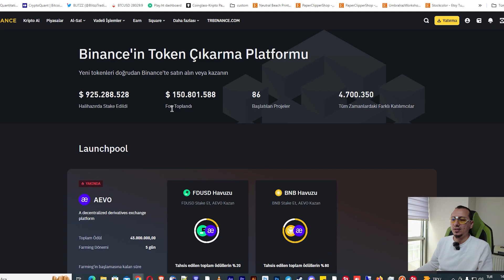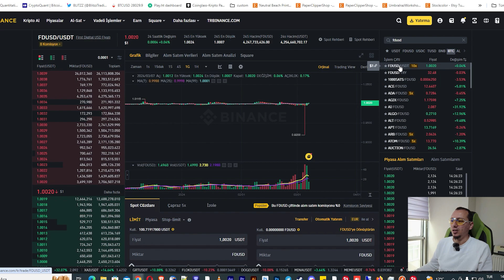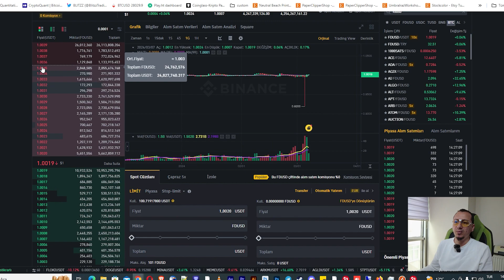AEVO Launchpad - Fırsatı Kaçırma - Binance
Binance LaunchPad yeni tokenı AEVO oldu. Aevo launchpad e katılmak çok kolay. Bunun için 2 seçenek var. FDUSD yada BNB ile stake. Her iki durumda da belli bir token kazanabilirsiniz. Bunun en güzel noktası şu. Mevcutta BNB ye talep arttığı için bu tür durumlardan dolayı BNB fiyatı yükseliyor. Bu artı bir avantaj. Fakat şu anki durumda çok yükseldiğini düşünüyorsanız mevcutta USDT niz varsa FDUSD ye çevirip stake edebilirsiniz.

Referans kodu: 688K81DX

Referans Kodu: CUWVCF64